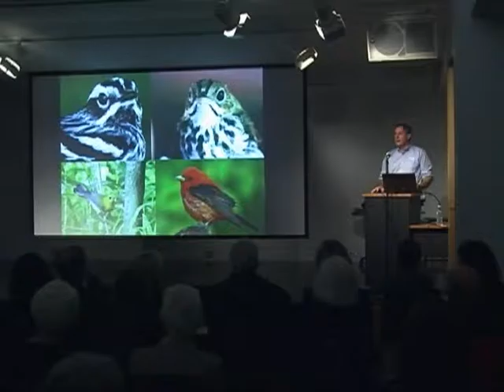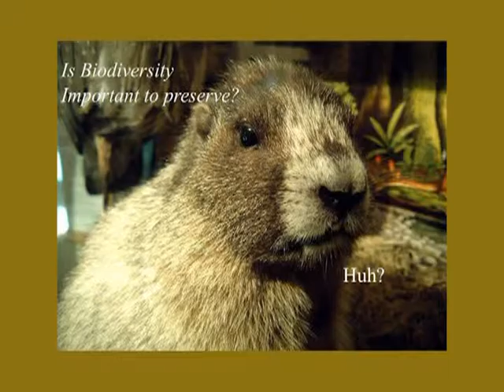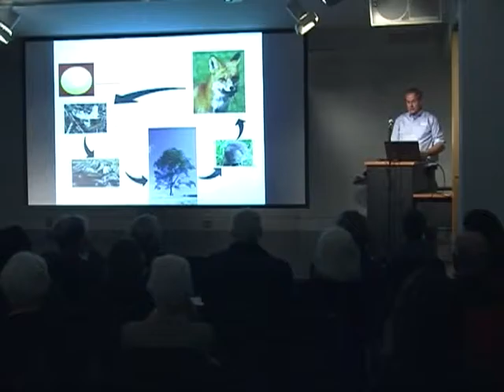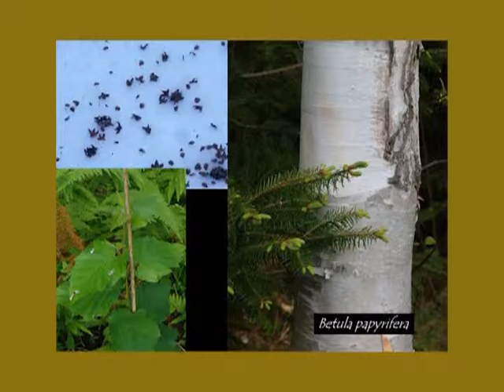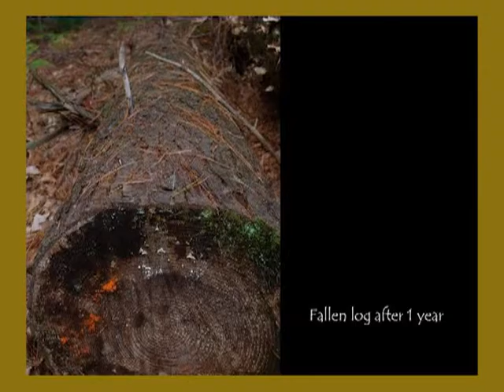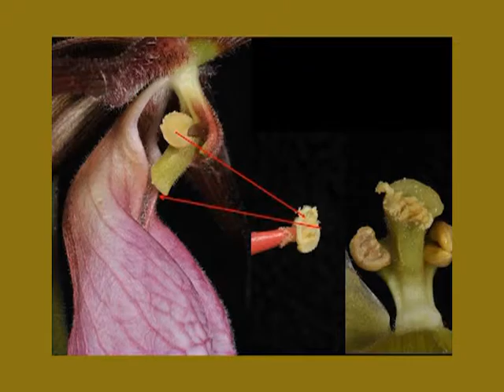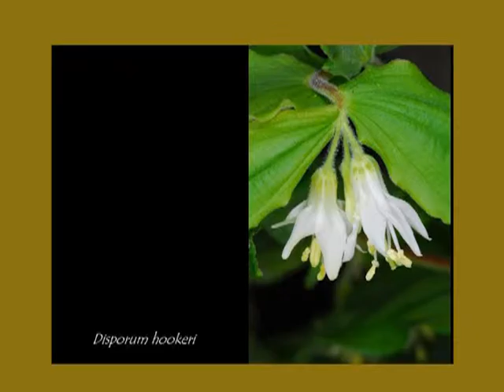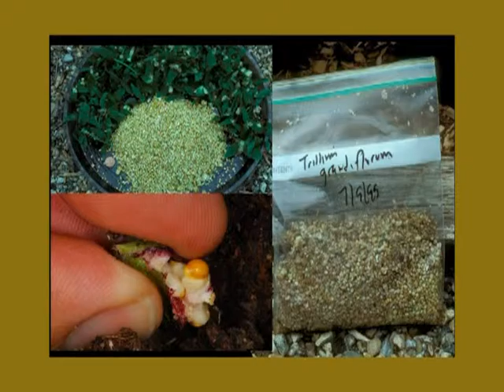Greater Portland Landmarks - Forest Preservation